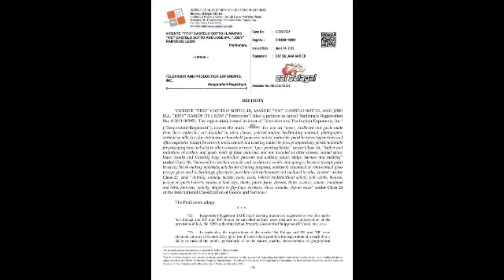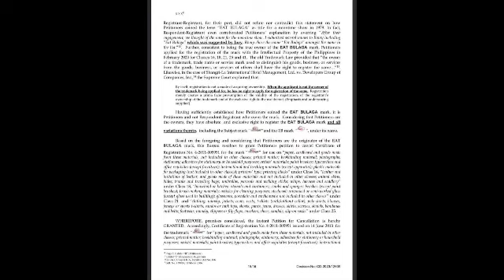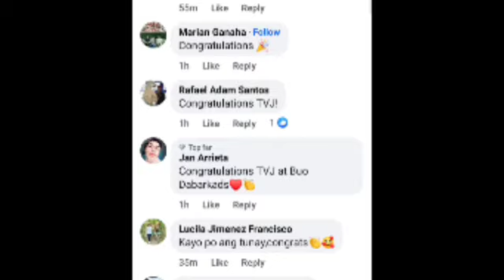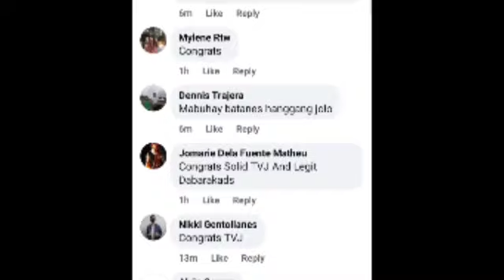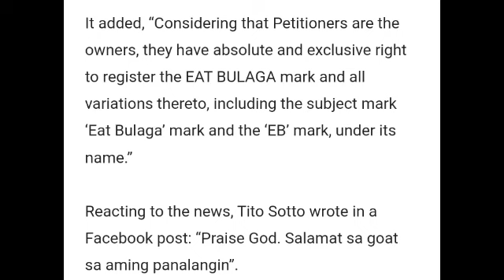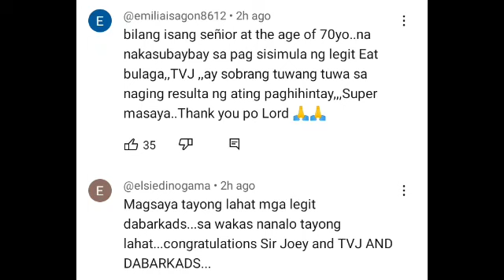TAPE INC TAHIMIK! TVJ OFFICIAL NG SINIGAW ANG "EAT BULAGA" NG WALANG PAG-AALINLANGAN!